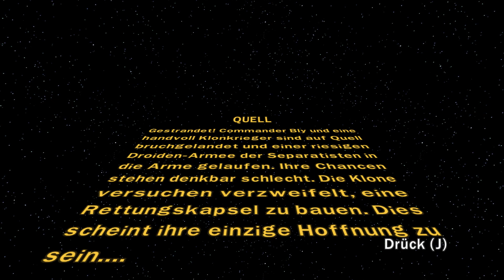Lego Star Wars III: The Clone Wars #25 Republik Übergriff: Quell [Komplettlösung;deutsch/german]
Let's Play Lego Star Wars III: The Clone Wars #25 Republik Übergriff: Quell [Komplettlösung;gameplay/deutsch/german]

Die Reise durch das Star Wars Universum von Lego geht in die vierte Runde. Im Gegensatz zu den Vorgängern werden hier weitaus größere Schlachten geschlagen und dieses Mal nicht nur die Schauplätze aus den bekannten Spielfilmen, sondern aus der Trickserie Clone Wars durchlebt.
Die jeweiligen Szenen bzw. in diesem Fall Level werden stets durch humorvolle Minifilmchen, welche die gesamte Thematik hier und da auf die Schippe nehmen, eingeführt. Dieser Humor, der meist zumindest einen Schmunzler hervorruft, serviert die Thematik auch für „Star Wars“-Fremde etwas angenehmer, wenngleich eine zusammenhängende Story ohne vorherige Kenntnisse der Serie nur schwer erkennbar bleibt.
Das Spiel hält drei Kampagnen bereit, welche sich inhaltlich jeweils einem bestimmten Bösewicht widmen. Eine einzelne Kampagne besteht dabei aus sechs, im Schnelldurchlauf etwa 20 minütigen, Missionen, die sich nacheinander freischalten lassen. Kommt man mal gerade nicht weiter, kann man jedoch problemlos die Kampagnen wechseln.